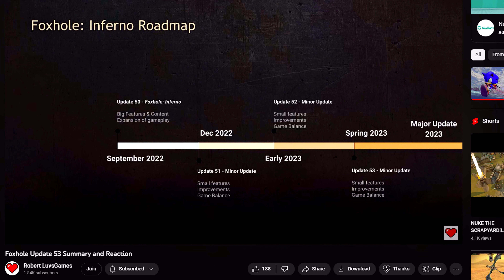Foxhole WAR 104 With A lot New Players